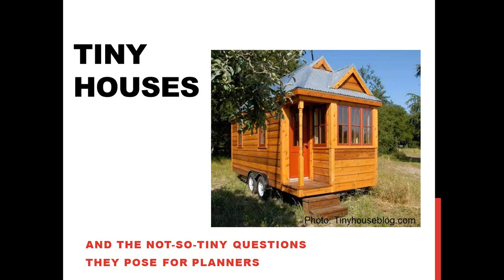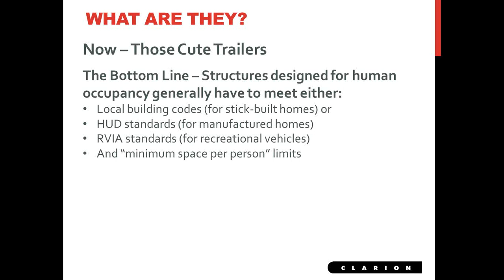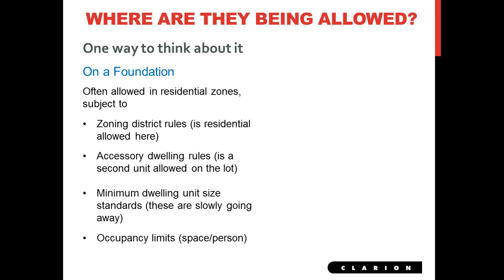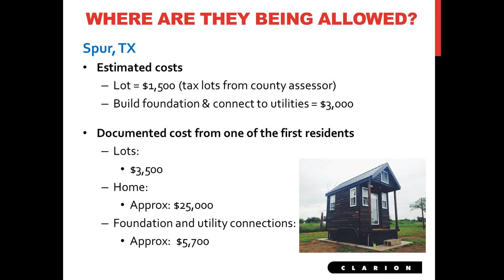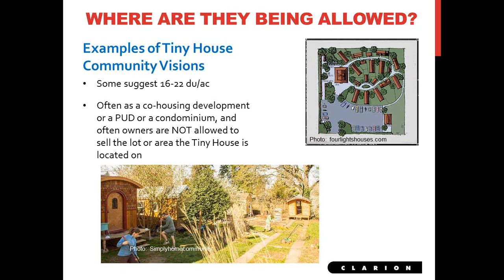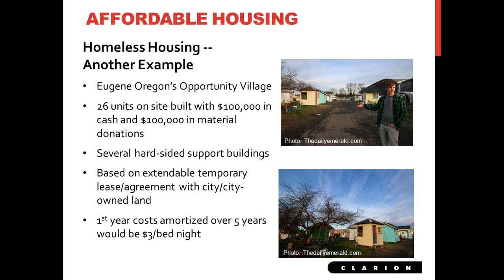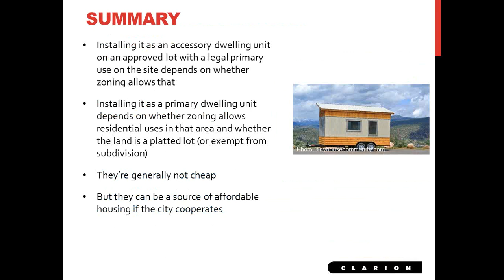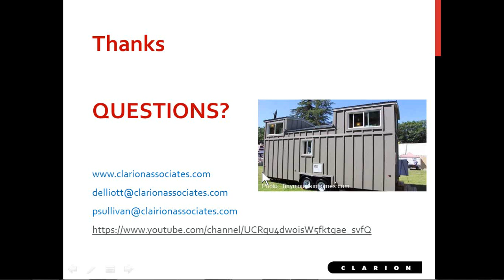Tiny Houses and the Big Questions they Raise Webinar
They may be tiny, but they raise some big questions.  Those cute-as-a-button Tiny Houses are showing up in neighborhoods around the country – and often leave local planners scratching their heads. Should they be allowed as year-round housing? Which building or safety code should they meet? Can they be a primary structure on a residential lot? What about an accessory dwelling unit? Are they a potential source of affordable housing supply?Should the community allow subdivisions designed specifically for these very small dwelling units?